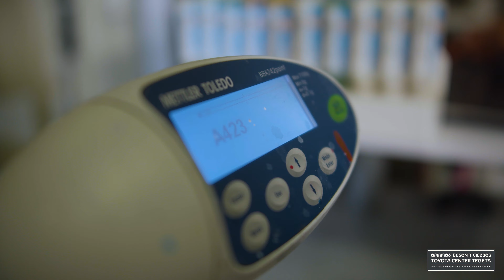Toyota Tegeta - Service V1